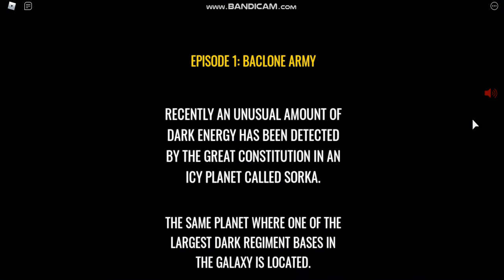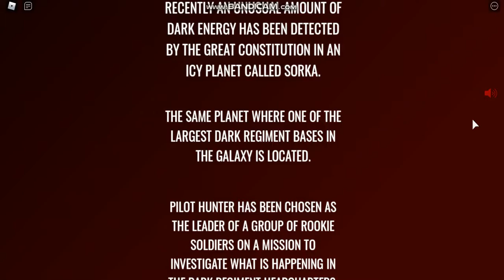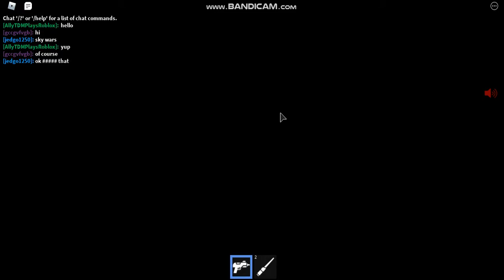Roblox Starblox Story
Social Media Sites and Platforms